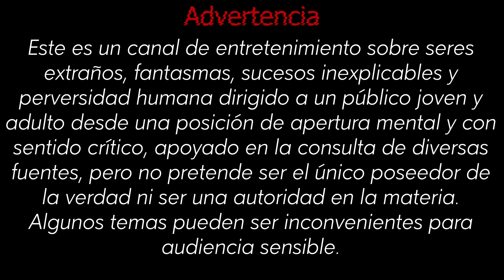Exorcismo de Marianne. Primera parte| Relato desde la cabina| Relatos del lado oscuro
SEGUNDA PARTE EL LUNES 12 DE AGOSTO DE 2024

Narración de un exorcismo llevado a cabo en Nueva York. En la primera de dos partes conoceremos a Marianne, la chica posesa.

*Intégrate con tu membresía a la comunidad de RDLOvers